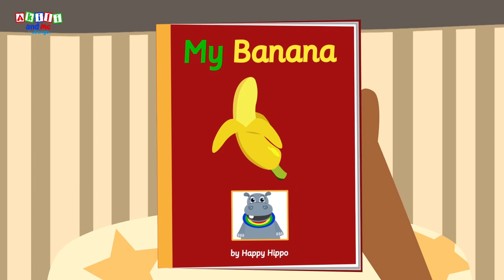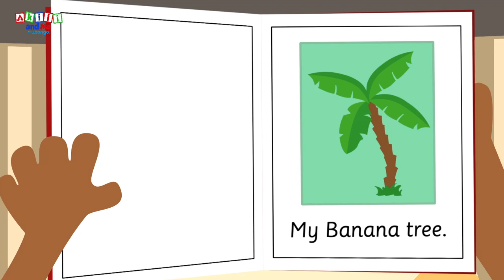Nthochi Zanga! | Nthano ya Akili and Me | Makatuni othandiza pamaphunziro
Monkey wakhumudwa chifukwa wasowetsa nthochi zake. Mwamwayi Akili, Happy Hippo, Little Lion ndi Bush Baby ndi okonzeka kumuthandiza kupeza ntchitozo kuti akhalenso wosangalala.

Ndi zokondweretsa kwa ana zaka 3 mpaka 6 kuonera Akili pamaulendo ake aku Lala Land. Iwo aphunzira manambala, maonekedwe a zinthu, zilembo, kujambula, mau a m'chingerezi ndi zina zambiri!

Ma pologalamu apamwamba a ana okonzedwa ku Afrika kupitanso kwa achi Afrika.

Akili and ME ali pa TV! Wonera pa

Akili and Me ndi pologalamu yokonzedwa ndi Ubongo, kampani ya ku Tanzania yomwe cholinga chake ndi kuthandiza ana kuphunzira ndi kukonda maphunziro!

Ndi chithandizo cha Human Development Innovation Fund, funded by UKAid, Grand Challenges Canada: Saving Brains